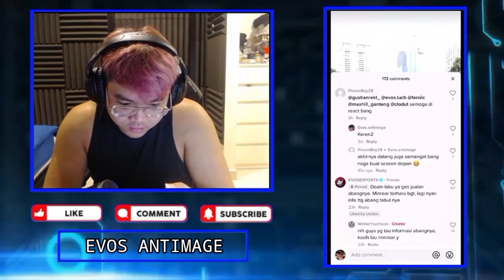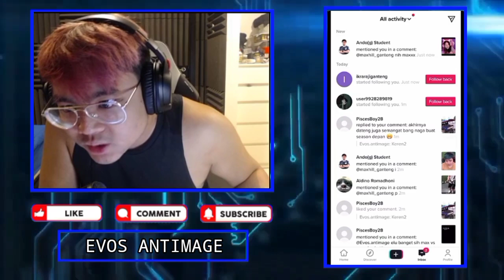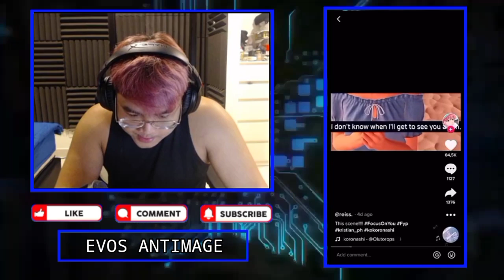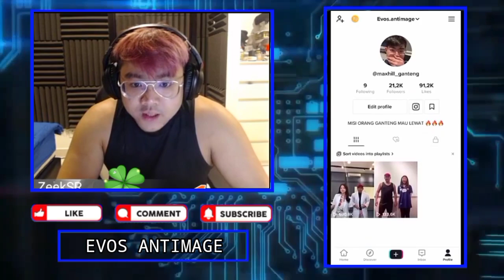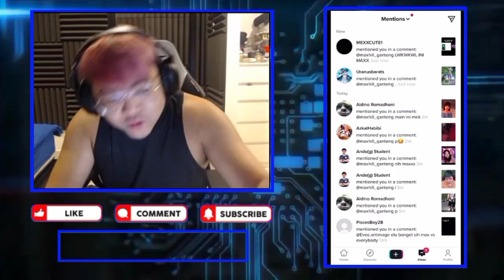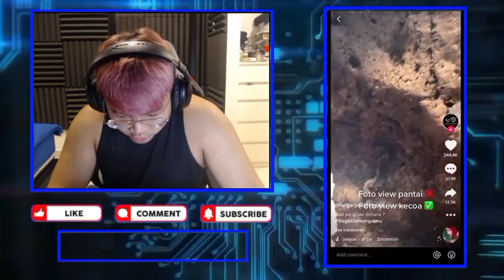Reaksi ANTIMAGE Liat Video CESI Pemuja Bulu Ketek MAX - ANTIMAGE Iri CESI Dipasangin Sama ANDOG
Reaksi ANTIMAGE Liat Video CESI Pemuja Bulu Ketek MAX
ANTIMAGE Iri CESI Dipasangin Sama ANDOG

•Thanks•